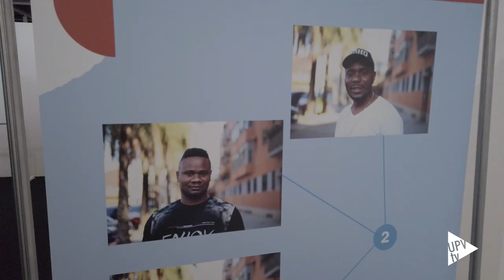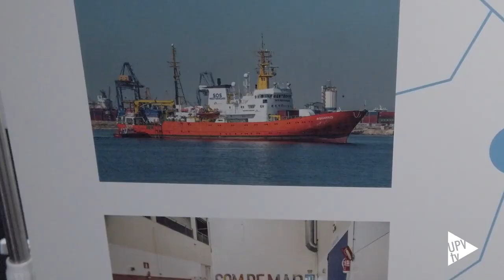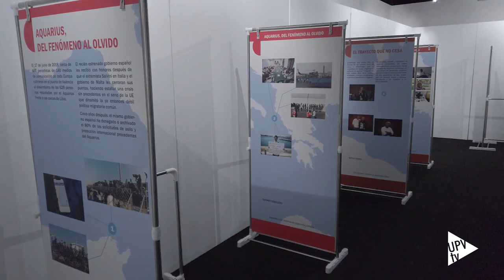Desenfocadas: historias de migración y refugio - Noticia @UPVTV; 15-02-2024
¿Facilita la realidad virtual y la narrativa inmersiva la empatía y las actitudes prosociales? La respuesta a esta cuestión es el origen de este proyecto. No en vano, el contenido principal de la exposición es el visionado del documental 5 años después.